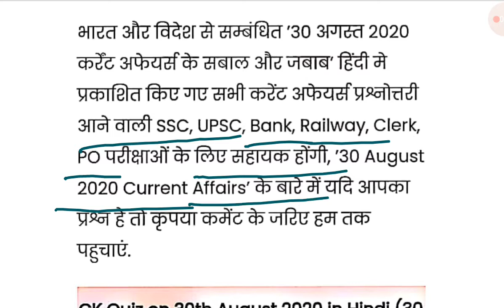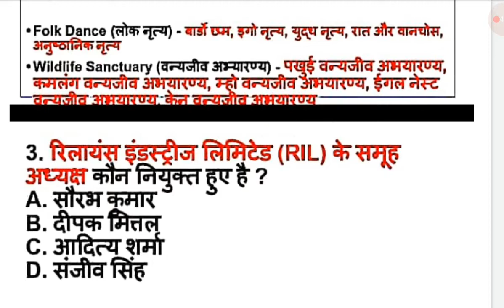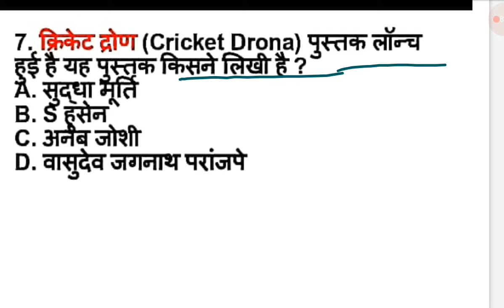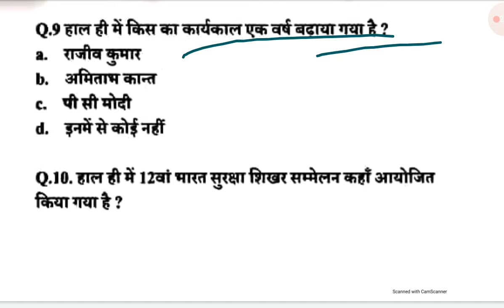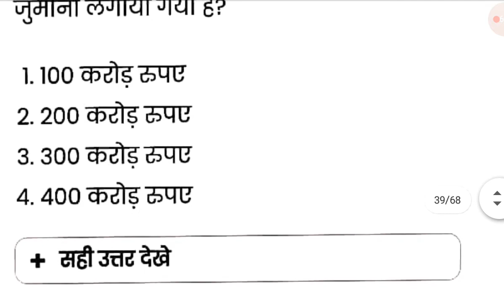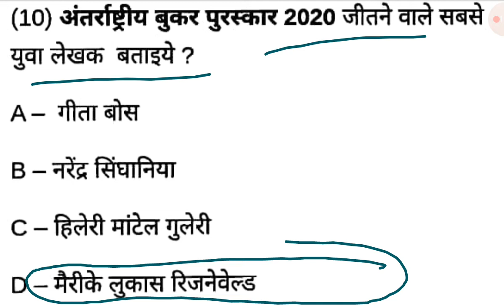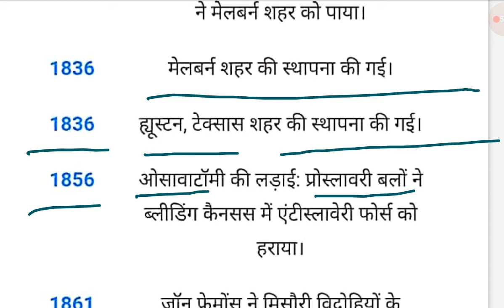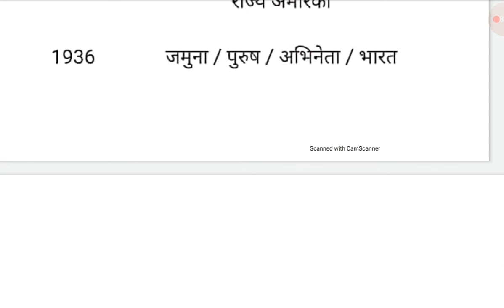DAILY CURRENT AFFAIRS BY DEVI SINGH SIR